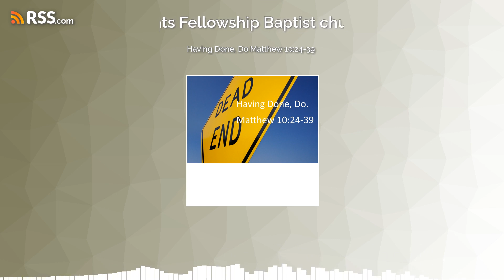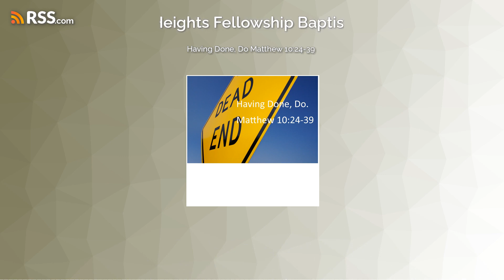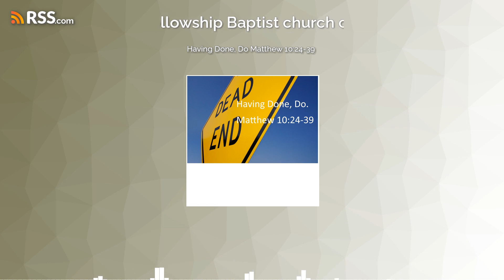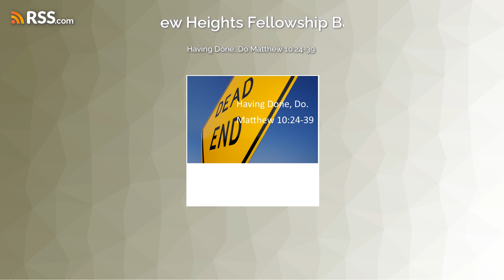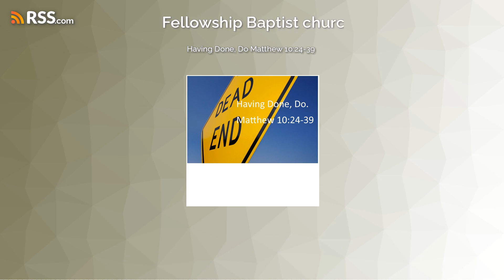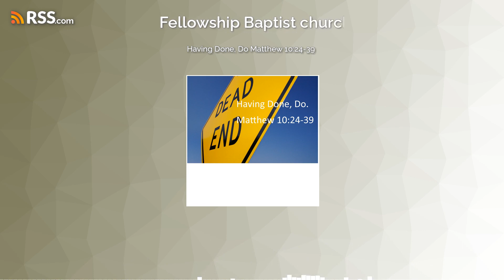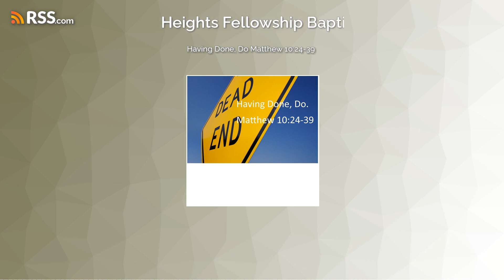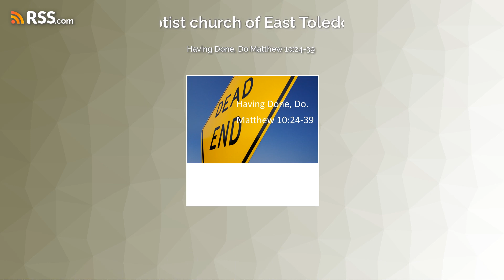Having Done, Do Matthew 10:24-39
Sharing from Matthew 10, Pastor Dan discusses one of the great pains of pastors: The fact that people usually stay the course in following Christ until they don't. Why do people sometimes walk away? Why do people sometimes seem to stay but it's quite evident they are not really in? The heartache of men of God, undercut, betrayed, and left to stand for God alone...Why is it so? Why does it happen? Jesus makes it clear as to why and what should be done about it? These and more in this episode of NHFBCET.
Download Life4toledo app.
Visit Amaldan.com to purchase fun and light stuff that supports the ministry.
Visit Fog and Moon Books at Fogandmoon.com to purchase books, write for Prince Albert Series, or get help publishing your book.